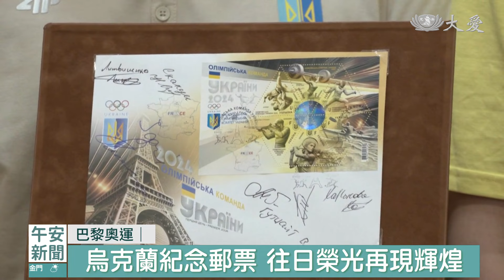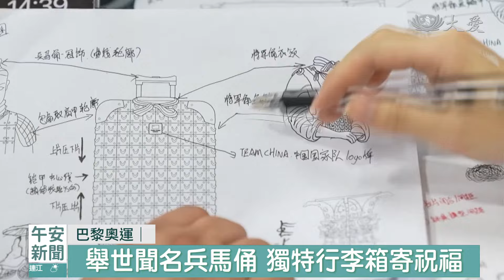巴黎奧運將登場 民族風隊服吸睛｜大愛新聞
眾所矚目的巴黎奧運即將登場，不僅是體育競技的舞台，更是各國展現文化特色和設計美學的大雅之堂。飽受戰火荼毒的烏克蘭，隊服上的刺繡，是烏克蘭國徽的三叉戟，有勝利的寓意。中國大陸選手們的行李箱，設計靈感則是來自兵馬俑，象徵勇往直前，獎項滿載而歸。還有國際間讚譽有加，號稱史上最美奧運隊服，是蒙古國，融合當地古風與文化元素，刺繡圖騰還結合了巴黎鐵塔和聖火。網友們說，奧運賽還沒開打，蒙古就以隊服，征服全球。